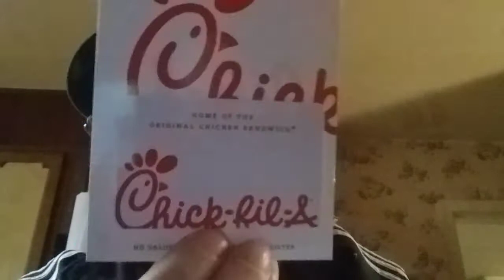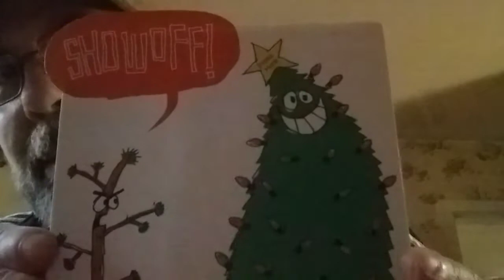Had fun at Mom's house!/show and tell!🎅🤶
Prayer requests/Devotions 🙏🙏